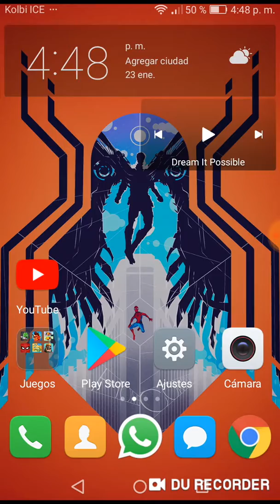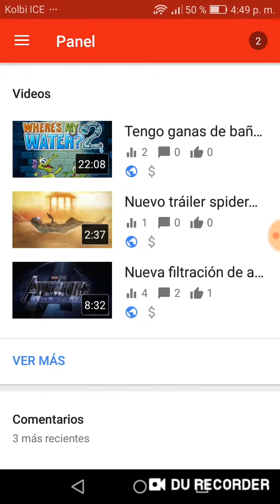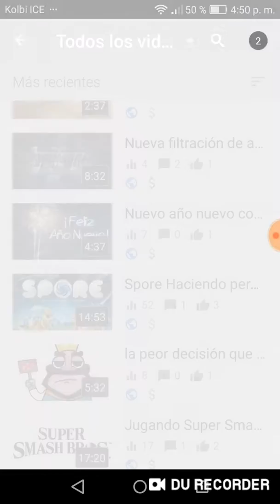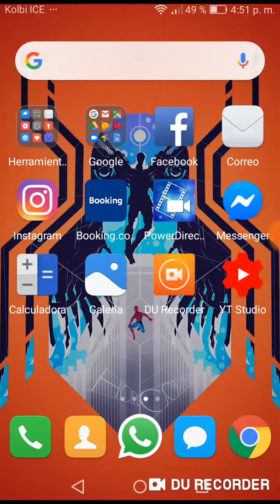el juego que una ves inició mi canal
No tomen café sin azúcar